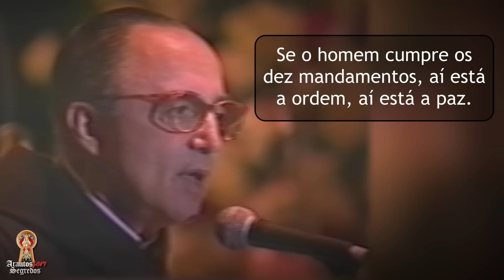Mons. João Clá FORA do país!?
No dia de hoje o Pe. Zoghaib e mais de trinta eremitas de Lumen Prophetæ estão viajando à Colômbia, a fim de realizar uma tournée apostólica com o nosso coro. Mais adiante poderemos assistir uma completa reportagem desta gira, mas hoje, lembremos as primeiras viagens de Mons. João ao país vizinho com o nosso Coro e Banda Sinfônica Internacional.

Eu lhe garanto que você não vai se arrepender!

Salve Maria! 🙏🏻